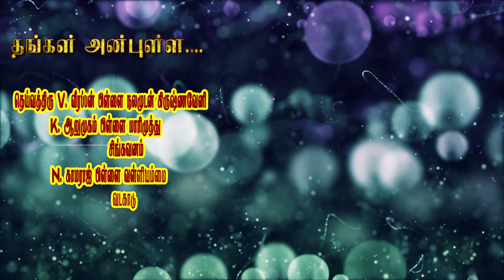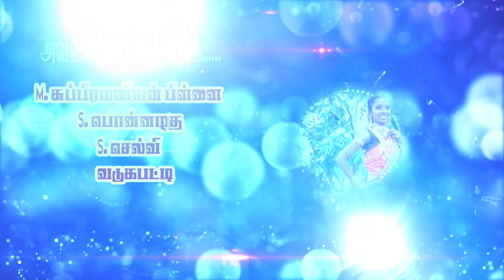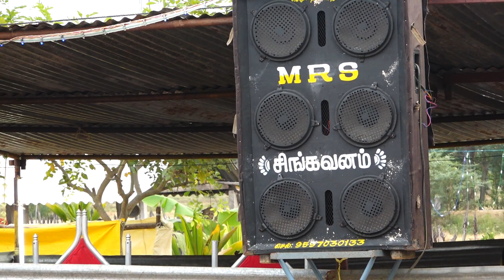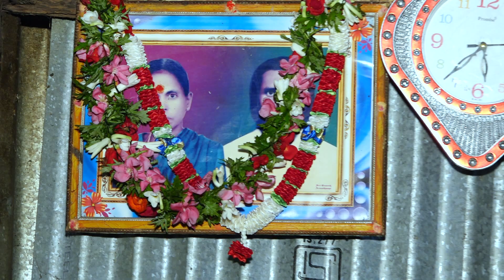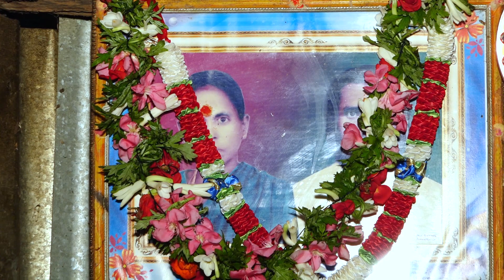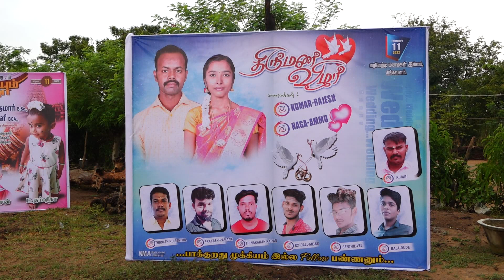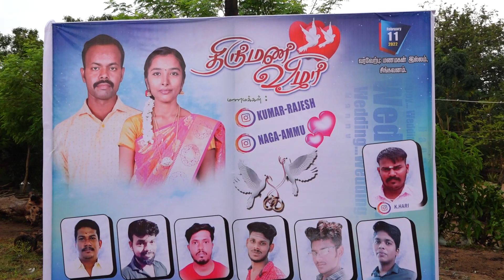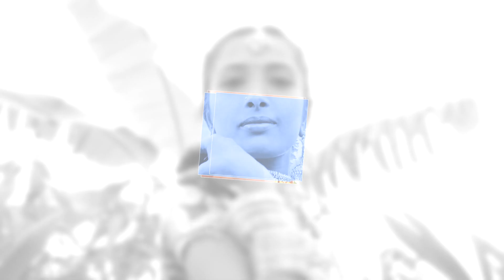RAJESH @ NAKAVALLI WEDDING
MADHAN PHOTOGRAPHY
outdoor photo shoot
baby photo shoot
# video ediding